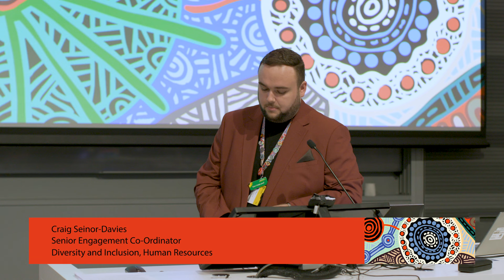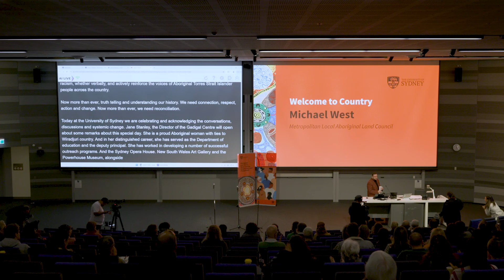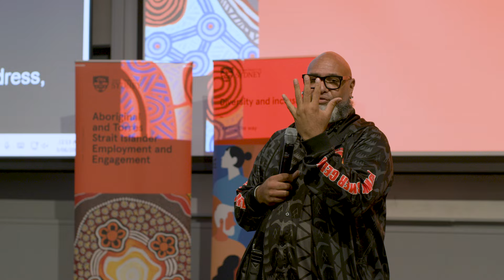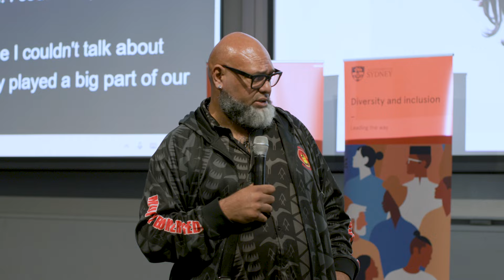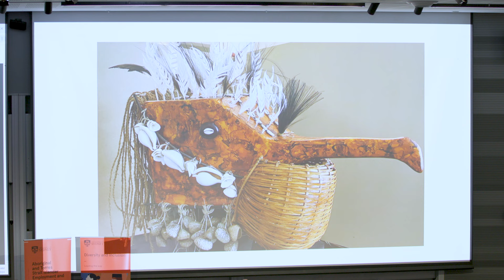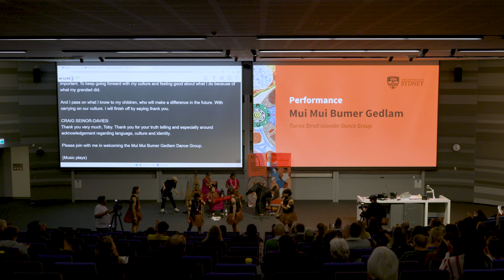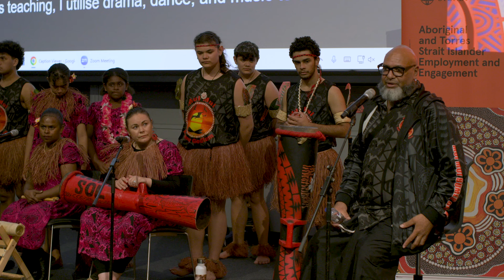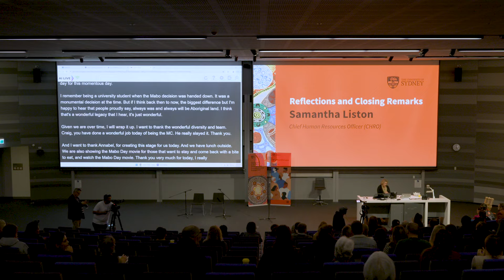Mabo Day 2024 - Toby Cedar, Torres Strait Islander Artist.